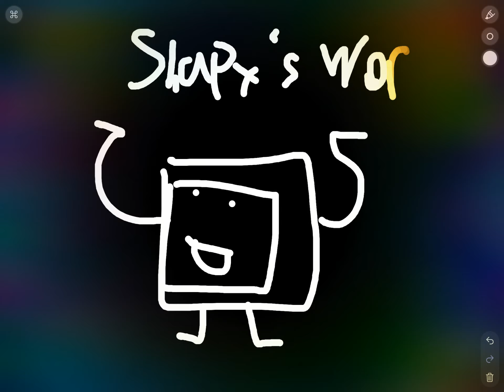Ignore the comment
Yes
Yeast